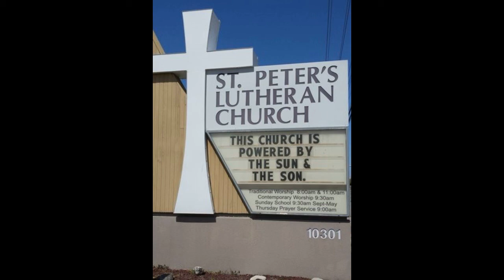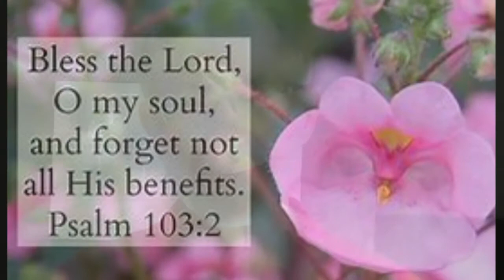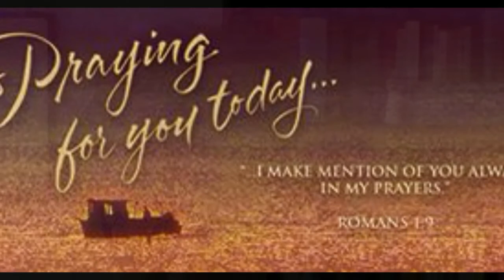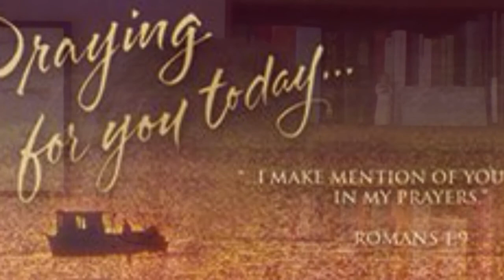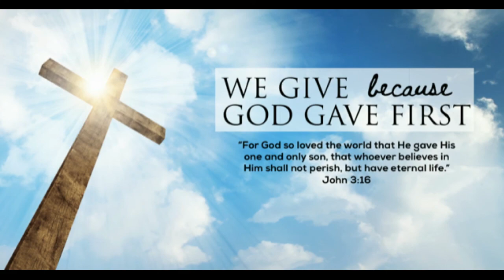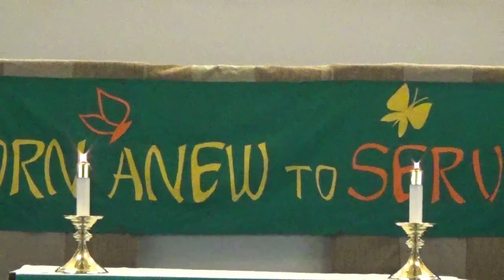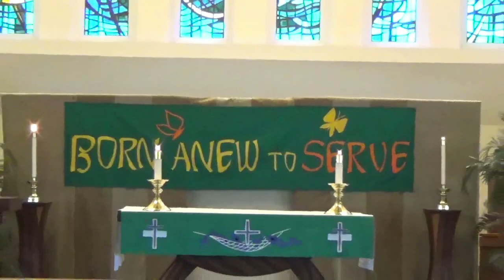St. Peter's September 13, 2020 Worship Service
This Channel provides videos of worship services at St. Peters Lutheran Church in Ocean City Maryland. The worship services are provided on YouTube because we are currently unable to worship together in person. They are also available for you to share in anytime after the premier.